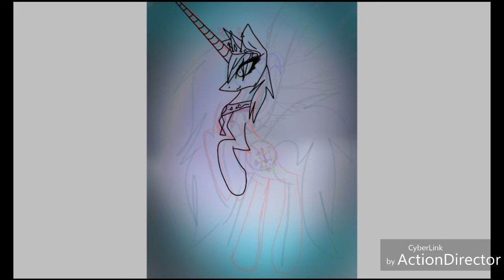New year speed paint!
Music